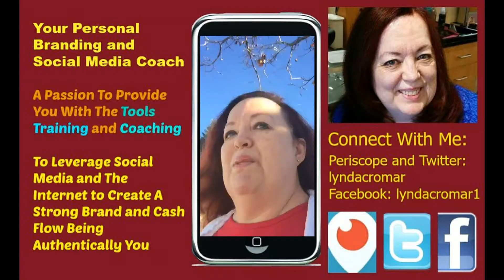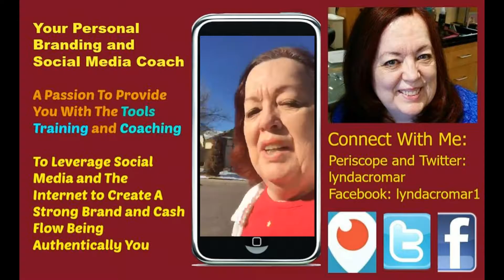Are You a DIYer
Are You a DIYer was originally published online in  2015 on another channel.. I am bringing it back here to preserve it..